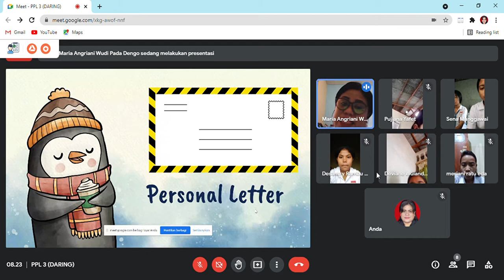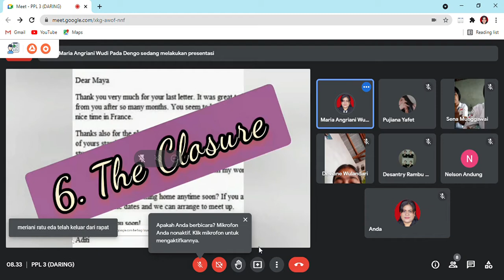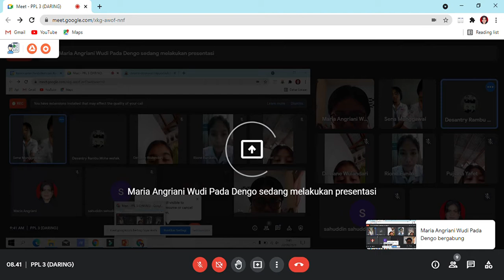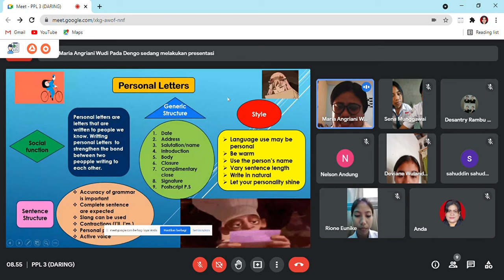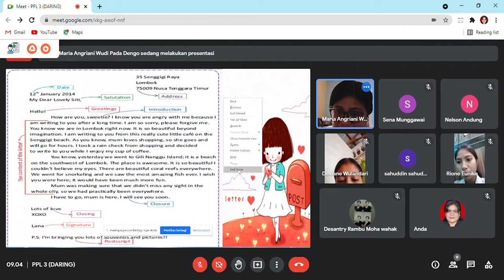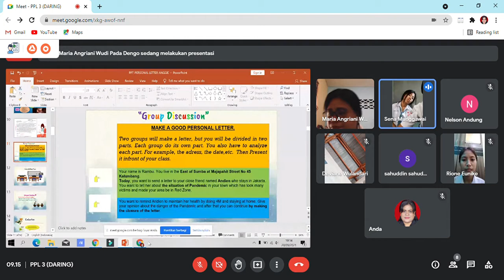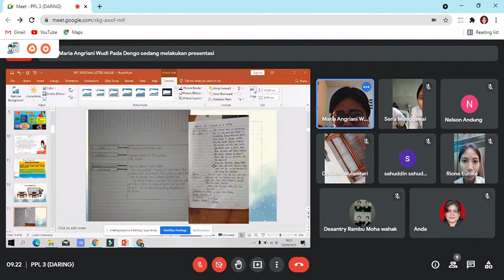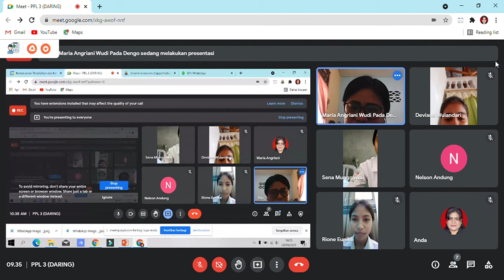PPL 3 Full Version || Maria Angriani Wudi Pada Dengo, S.Pd